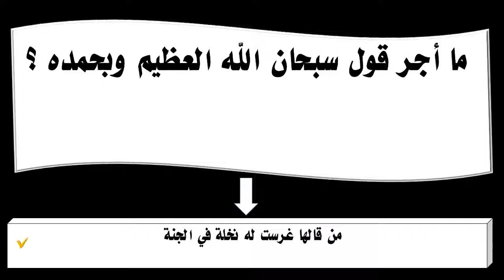ما أجر قول سبحان الله العظيم وبحمده ؟